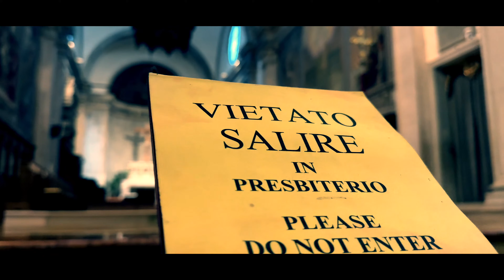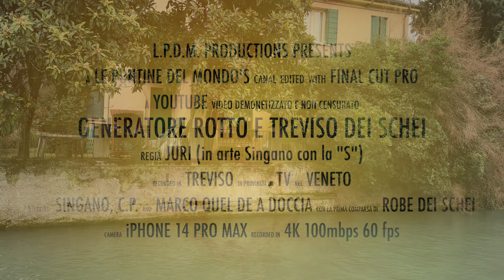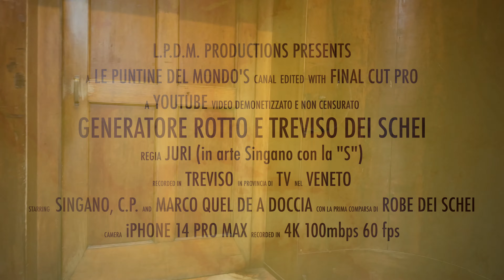Generatore rotto e Treviso, la città dei schei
Ciao a tutti e benvenuti sul nostro canale YouTube! Oggi vi porto con me in un'altra giornata ricca di avventure in camper.

Missione generatore fallita:
Purtroppo, il mio generatore ha smesso di funzionare. Ho provato a portarlo in un'officina, ma purtroppo non sono riusciti a ripararlo. Niente paura, ci penserò in seguito!

Caldaia Alde Compact: pulizia e manutenzione:
Per fortuna, ho potuto contare sull'aiuto di Marco, un esperto di caldaie, che ha provveduto a pulire e a fare la manutenzione della mia caldaia Alde Compact. Ora il mio camper è pronto per affrontare nuove avventure!

Treviso: alla scoperta della "città dei magna schei"
Insieme a Marco, ho deciso di fare una gita a Treviso, una città conosciuta come la "città dei magna schei" (magna schei in dialetto veneto significa "soldi"). Abbiamo passeggiato per le sue suggestive vie, ammirando i palazzi storici e le piazze caratteristiche.

Un mix di esperienze e scoperte:
In questo video, ho condiviso con voi diverse esperienze: la frustrazione di un generatore malfunzionante, la soddisfazione di una caldaia perfettamente funzionante e la bellezza di una città ricca di storia e cultura.

Consigli e informazioni:
Caldaia Alde Compact: Se avete una caldaia Alde Compact, vi consiglio di farla pulire e revisionare regolarmente da un esperto.
Treviso: Se vi trovate in zona, vi consiglio di visitare Treviso, una città davvero affascinante.
Altri video: Se vi siete persi i miei precedenti video, vi invito a recuperarli sul nostro canale!
Lasciate un commento qui sotto e fatemi sapere se avete mai avuto problemi con il generatore o con la caldaia del vostro camper!

AVVERTENZE PER I NUOVI SPETTATORI:
Nella descrizione sopra potresti trovare frasi globalizzate da ritardati mentali, questo perchè sono state redatte tramite l'intelligenza artificiale attingendo dai milioni di influencer fotocopiati l'uno dall'altro, è un esperimento a dir poco interessante :)

MA SE POI.
Devi lamentarti? Non ti va bene che lavori invece di girare di continuo con il camper? Finalmente da oggi puoi pagarmi il gasolio e mantenermi mentre smetto di lavorare e vado dove vuoi tu tramite bonifico o PayPal!